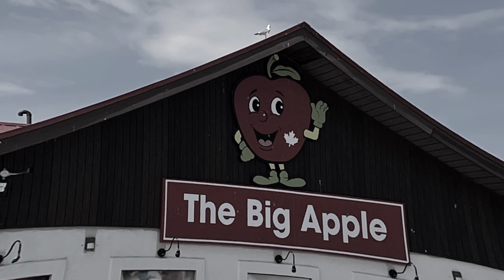Exploring the Beauty of Prince Edward County: A Travel Video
0:00 The Drive
1:28 Ripley’s Aquarium Toronto
2:19 Drive East of Toronto
2:49 The Big Apple
3:19 Drive into the County
4:05 Sandbanks Beach Private Beach Area
5:29 Drive through the county

Welcome to our travel vlog where we explore the hidden beauty of Prince Edward County, a gorgeous region located in Ontario, Canada. Join us on this journey as we discover the stunning landscapes, charming towns, and mouth-watering cuisine that this area has to offer.

We then visit some of the region's top wineries and taste award-winning wines that Prince Edward County is famous for. We also explore the local craft beer scene and sample unique brews.

Join us on this adventure as we discover the hidden gems and natural beauty of Prince Edward County.